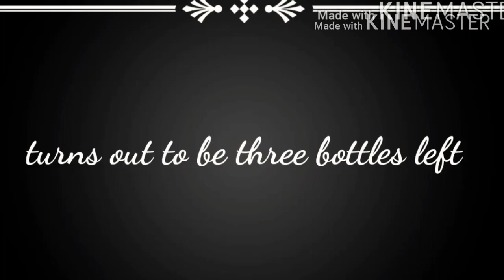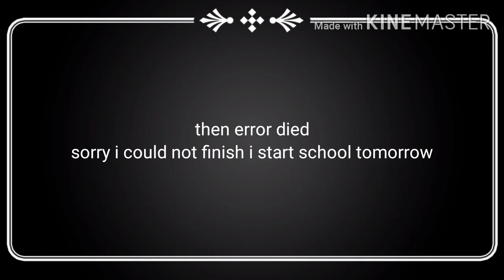The Star Sanses Turn Into BABIES!?! part 2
Yea so yes I will continue the reactions